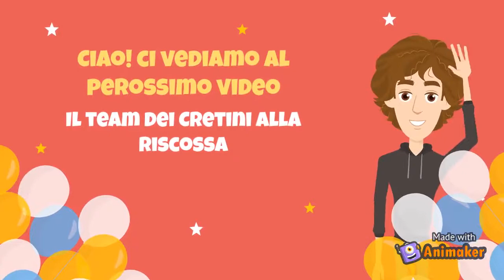Annuncio mini di riprese del nostro film! (By Beatrice pop mara)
Ciao ragazzi!
Oggi io, Aurora e Mattia facciamo le riprese del nostro film.
Ci dispiace non potervi dare altre informazioni, ma sennò violiamo il copyright